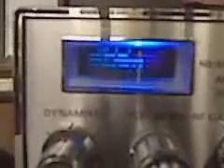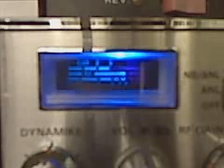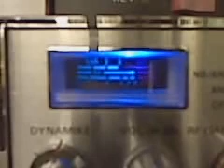4 Way Grudge Match.3GP